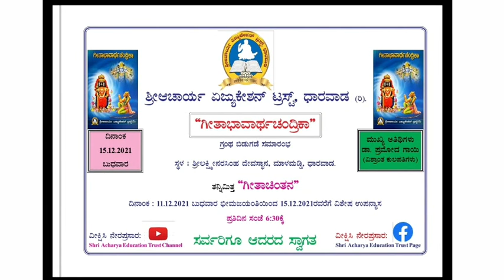Geeta Bhavartha Chandrika Book Releasing Ceremony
Dr.Bhimasenacharya Malagi

To purchase *Shri Bhagavadgeeta* in *Flipkart*

To purchase *Bhagavadgeeta* in *Amazon*

To purchase *Vishnusahasranam* in *Flipkart*

To purchase *Vishnusahasranam* in *Amazon*

To purchase  *Sandhyavandanam - Rigveda* in *Flipkart*

To purchase *Sandhyavandanam - Rigveda* in *Amazon*

For giving GURUDAKSHINA,
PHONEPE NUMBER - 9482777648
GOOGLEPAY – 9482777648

Via Bank :
A/c Name : Shri Acharya Education Trust (R)
Bank Name : Canara Bank, KUC BR, Dharwad
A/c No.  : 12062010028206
IFSC : CNRB0011206

For Foreign Devotees,
Swift code : CNRB INBB BFD